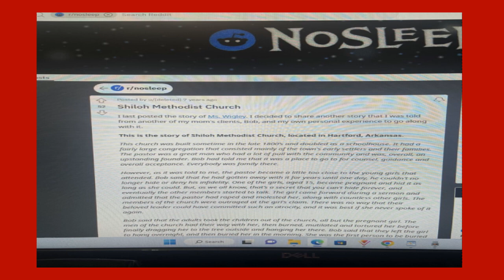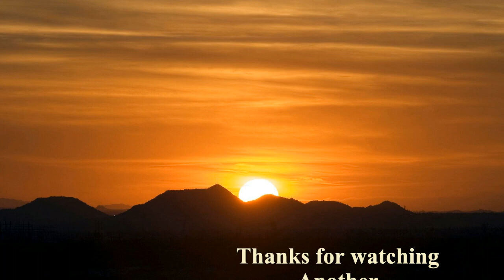South Sebastian County Arkansas (GHOST HUNTING?) no ghost found Season 2, Episode 1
We were told of a church in rural Arkansas, between Mansfield and Hartford to be exact.  These two towns are near the Scott and Sebastian county line in Western Arkansas near the state line of Oklahoma.

The story said this church was a haunted church due to its past.  We were curious.  Due to our schedules, we were only able to do this during the day together.  Maybe had we had time to go at night our story could have been different.
My brother found a story on Reddit and here is the link

I personally found more about this.

I did find this webstie and scrolled through it.  Nothing was found

However, possibly some other places to check out in the future.